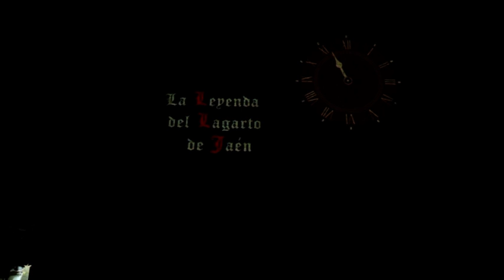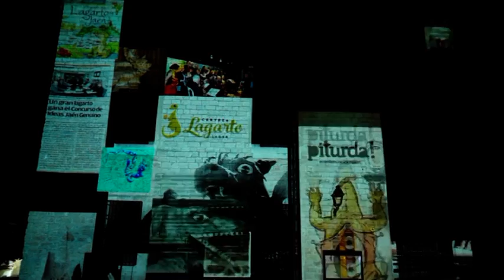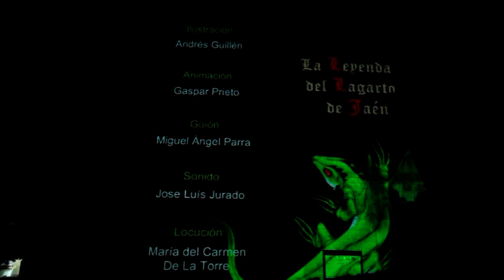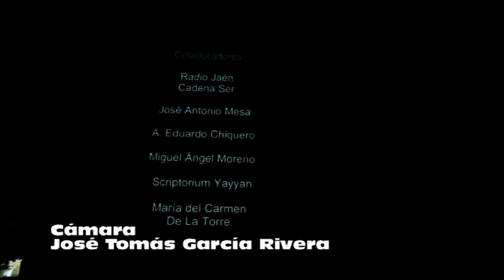La Leyenda del Lagarto. Vídeomapping en la fachada los Baños Árabes 2016.